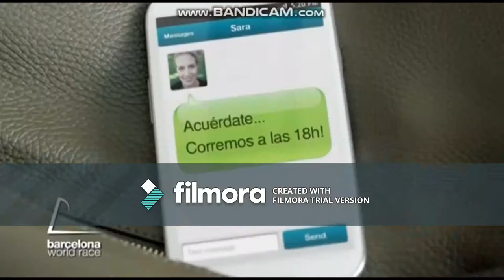Fox International Channels Middle East - Fox Noth Africa (West Africa) - Idents 2014